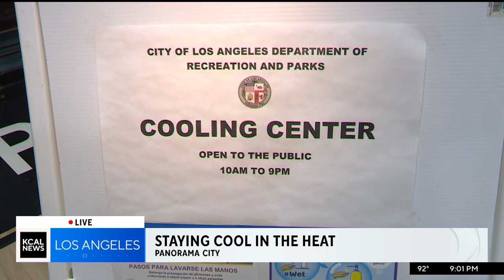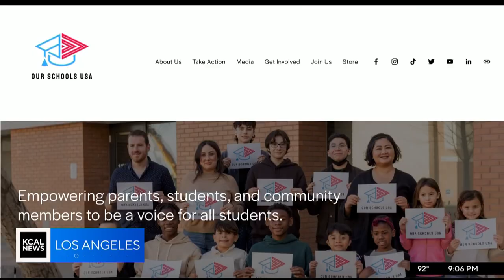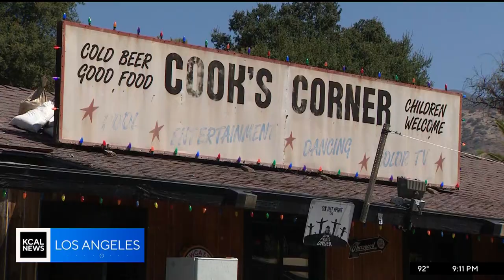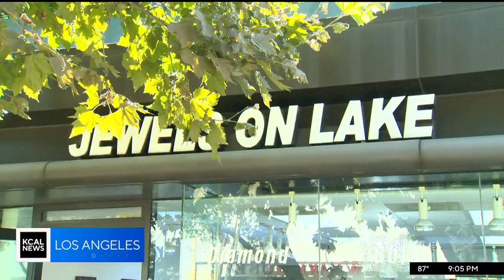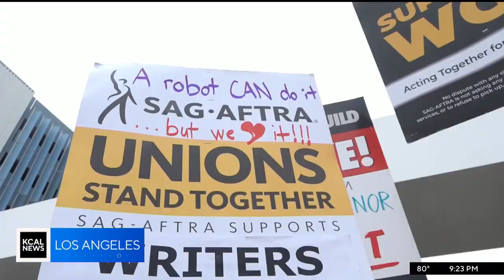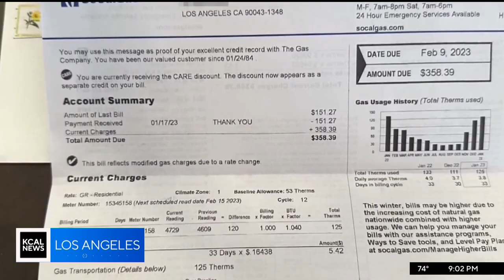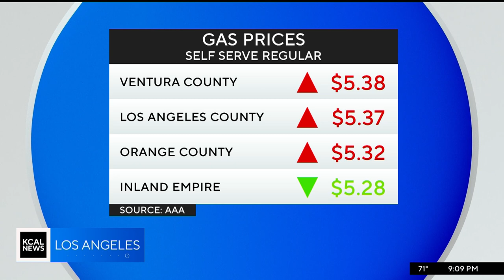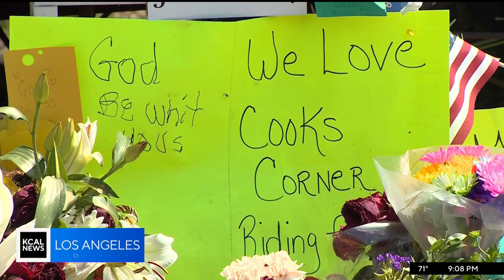Juan Fernandez - KCAL News - First Block (8/28/23 - 9/1/23)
A busy week of August 28th thru September 1st.
These are all the "first blocks" of the newscasts I anchored.
A block is from start of show till the first commercial break, usually the most important news stories of the day.